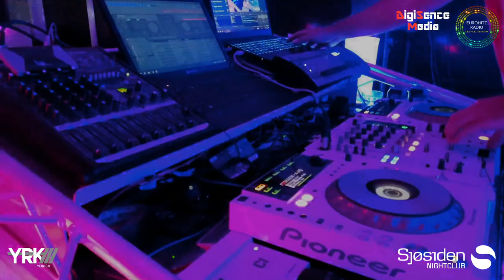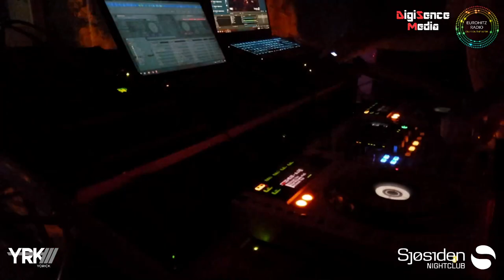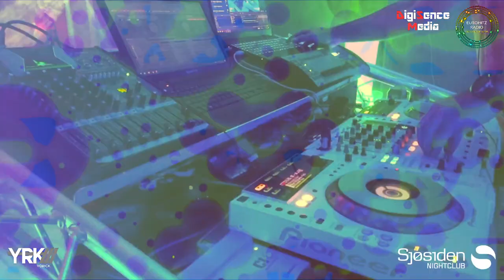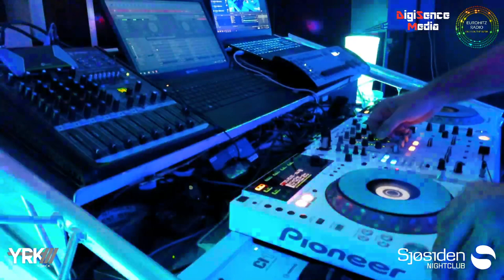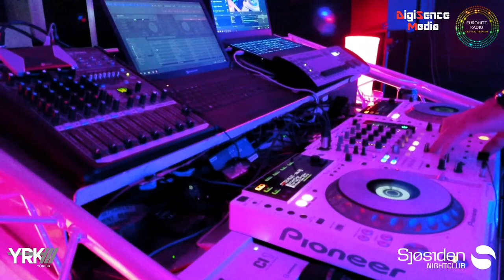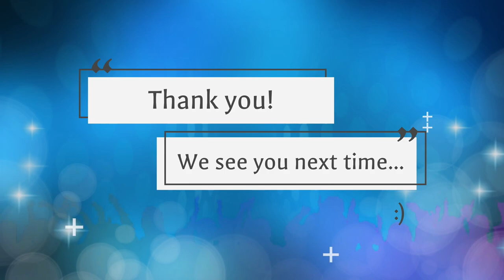Yorick - Hotspot #005 - Live at Eurohitz Radio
Recording of "Hotspot" episode #005, dated 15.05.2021.

"Hotspot" is a one hour dj set with top charted dance/electro pop music, livestreaming from Sjøsiden Nightclub Norway and broadcasted by Eurohitz Radio.

Video production:
DigiSence Media, Norway

Location:
Sjøsiden Nightclub, Norway